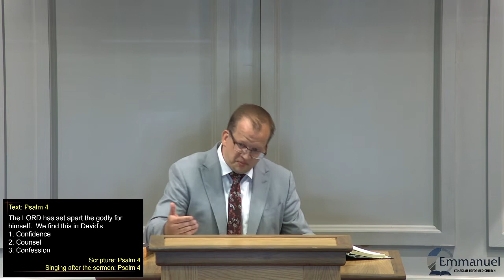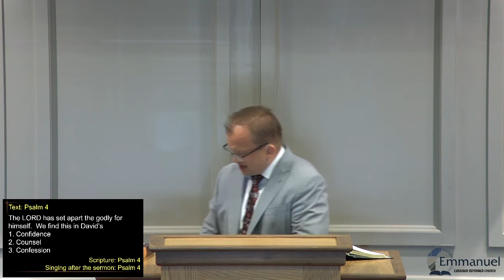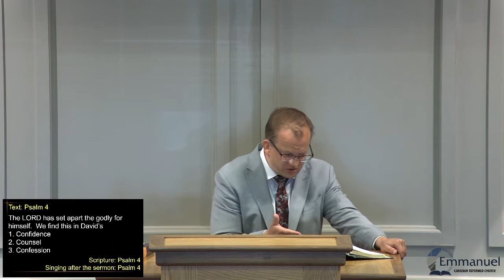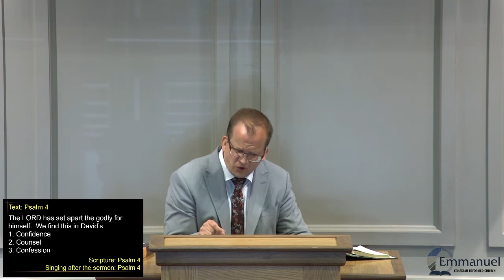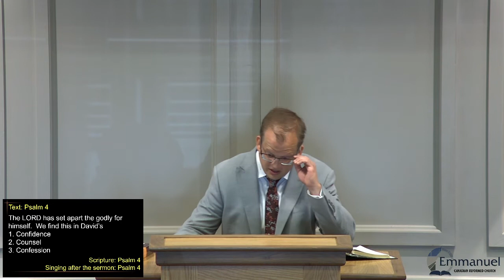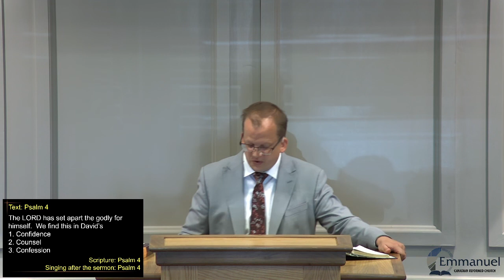The LORD has set apart the godly for himself. We find this in David’s:confidence;counsel;confession.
Sermon by Rev. R. Kampen.

Ministry of the Word:
The LORD has set apart the godly for himself. We find this in David’s
1. confidence;
2. counsel;
3. confession.